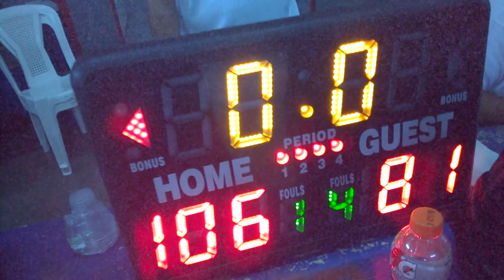FENIX 106 CUPES 81 PASA A LA FINAL TORNEO JUVENIL ABASACA SANTIAGO 2022